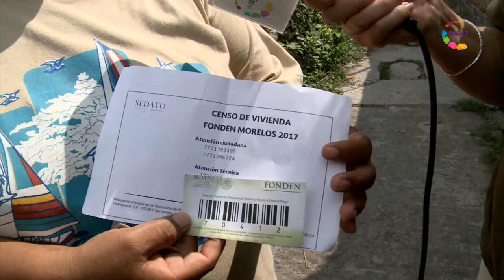Reporte en punto - Blanca Almazo Secretaria de Desarrollo social